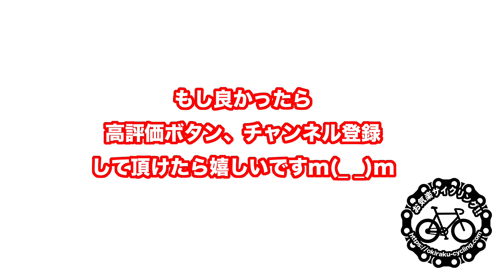神戸岩はやっぱり最高！！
Twitterのフォロワーさん達と３人で檜原村のパワースポット、神戸岩に行ってきました。（２回目）
前回よりも水量が少なかったですが下界よりも涼しいし、水が冷たくて気持ち良いし、マナオスイオンがドバドバ溢れて出てて帰りたくなくなりました😁
ただ、道中はひたすら暑かった。。。🥵

◆撮影機材
【カメラ】
DJI Osmo Action
iPhone SE2

【マイク】
オーディオテクニカ AT9903

【編集】
Apple MacBookAir

【編集ソフト】
Apple iMovie

◆使用楽曲
本編 → へこたれクッション@DOVA-SYNDROME
走行中 → パステルハウス@DOVA-SYNDROME
エンディング → Escort@DOVA-SYNDROME

楽曲ダウンロードサイト
DOVA-SYNDROME

◆ブログ
コッシーのお気楽サイクリング!!